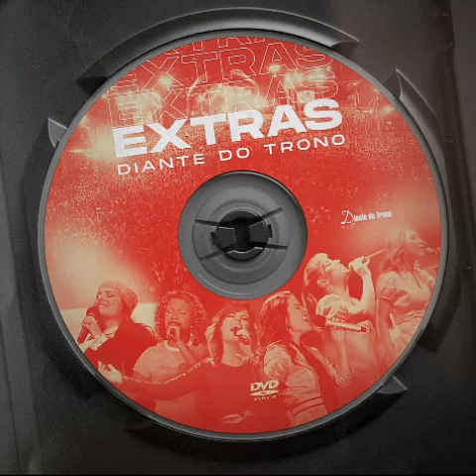Diante do Trono ft. André Valadão - A Vitória Da Cruz / Mais Que Vencedor (Ao Vivo) | Extras DT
DIANTE DO TRONO®

Extras Diante do Trono é uma coletânea inédita do próprio DT com canções que só estavam presentes nos DVDs do Ministerio e nos Extras. Esse álbum tem canções dos álbuns: Ainda Existe Uma Cruz - Diante do Torno 8, Por Amor De Ti, Oh Brasil - Diante do Trono 9, Príncipe Da Paz - Diante do Trono 10, A Canção Do Amor - Diante do Trono 11, Creio - Diante do Trono 15 e Tetelestai - Diante do Trono 17. Nessa coletânea também está presente uma canção que está no DVD Vamos Compartilhar - Crianças Diante do Trono 4 que é a música "Salmo 126". Ouça o álbum completo no YouTube e nas plataformas digitais
Faixa 09: (de 10) "A Vitória Da Cruz / Mais Que Vencedor"
Dueto e Participação Especial: Ana Paula Valadão e André Valadão
Música do álbum: Tetelestai - Diante do Trono 17